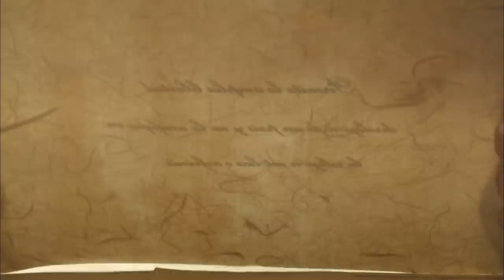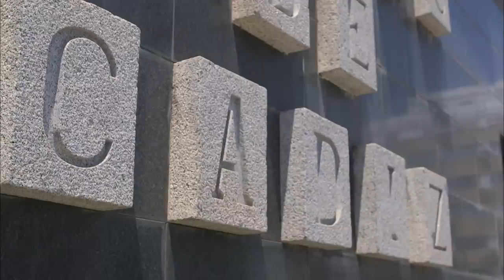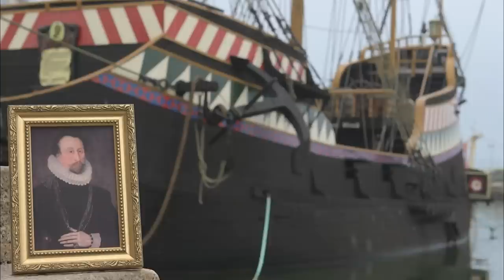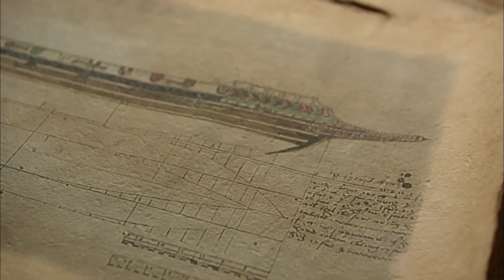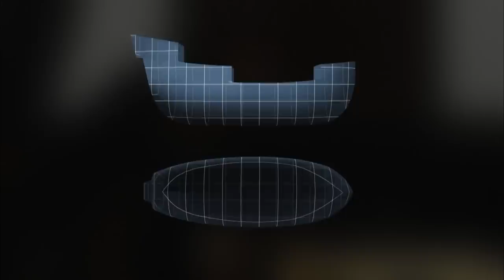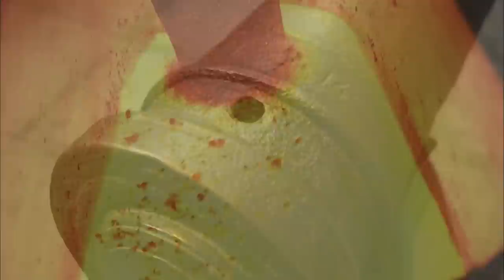The Rise of Great Powers | Episode 2: 1588 - Dawn of the British Empire | Free Documentary History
The Rise of Great Powers - Episode 2: 1588 - Dawn of the British Empire | History Documentary

This documentary tells the story of the downfall of the world's most powerful Spanish Armada, and the rise of the Great British empire. In the 16th century, the Spanish Armada was known as the invincible fleet. However, it suffered a huge defeat in 1588 in its attempted invasion of England. This documentary explores how the invincible fleet had become so weak in 17 short years and how the small nation of England was able to prevail over the Spanish empire.

Rise of Great Powers' is an odyssey across time and space, going from ancient Rome to America in the 20th century. It is the fruit of two years of labor which traces the great powers’ rise to glory. The world’s leading academics reveal the 'X factor' that these nations had and others didn’t. This historical quest ultimately addresses the universal question - “What is it that makes a nation, community or organization powerful?”